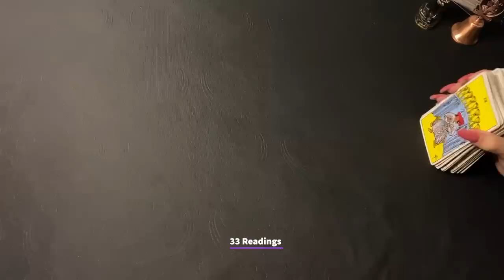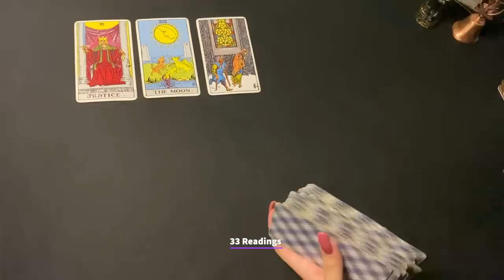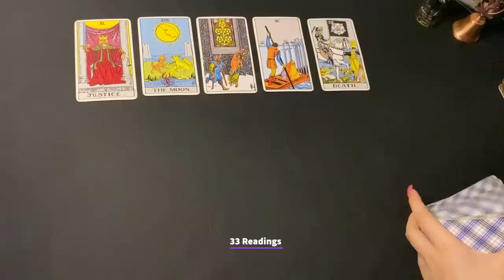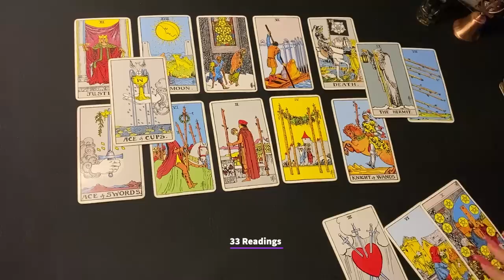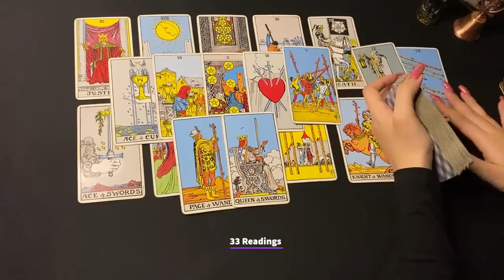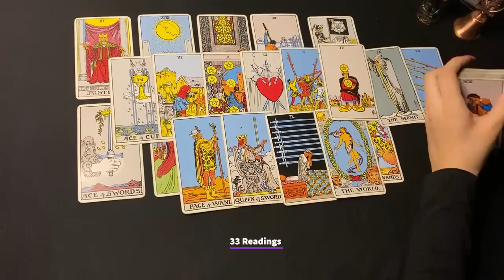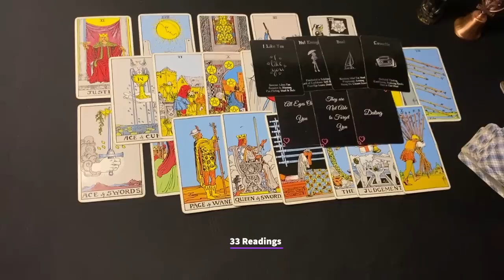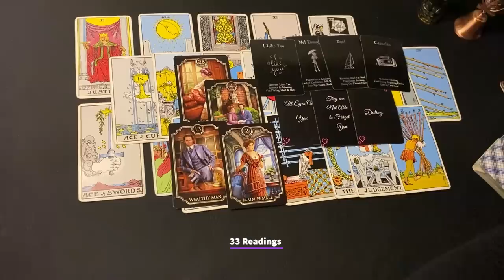SCORPIO-They Spy On You 👀THIS PERSON IS ABOUT TO SHOW UP REAL SOON SCORPIO.. july2022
SCORPIO JULY1-15 THEIR CURRENT FEELINGS? WILL THEY REACH OUT? + NEW LOVE + BONUS
🔮Get a Personal Reading

 (limited slots)

❤️$99 Are they your soulmate ? + Advice
❤️$99 Will they Reconcile ? + Advice
❤️$99 Are they the one or not ? + Advice
❤️$99 General Guidance from spirit for you
(7-10 mins) please only choose from the questions above 👆
❤️$160 Specific person reading in depth

33 Readings is not responsible for any decision you make. These Readings are for entertainment/ insight purposes only , please take it like that.

💌 2022, LOVE AND GENERAL TAROT READING Scorpio Tarot July Horoscope #2022